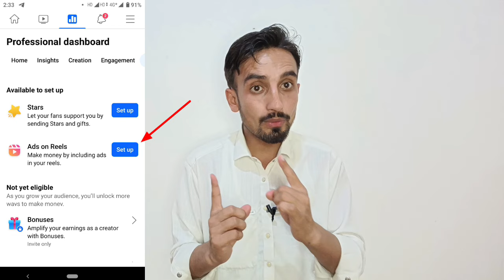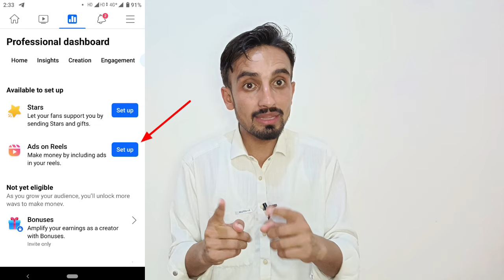Earn $1450/M | Upload Photos On Facebook to Earn money | Photos Upload Karki Paise kaise kamaye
Facebook Photos Se Paise kaise kamaye